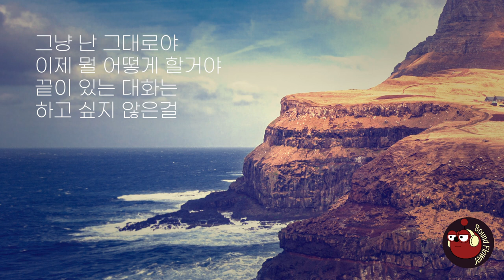22그냥난그대로야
Tiger Run

Photo by Michael Fousert on Unsplash

그냥 난 그대로야
이제 뭘 어떻게 할거야
끝이 있는 대화는 하고 싶지 않은걸